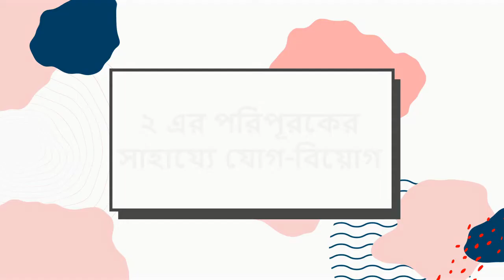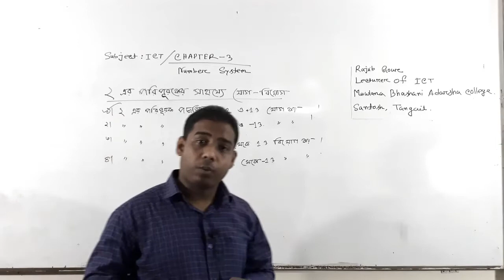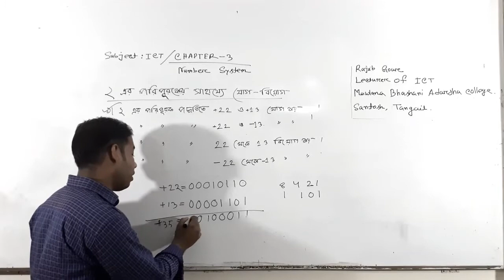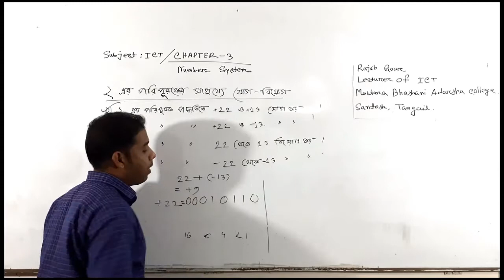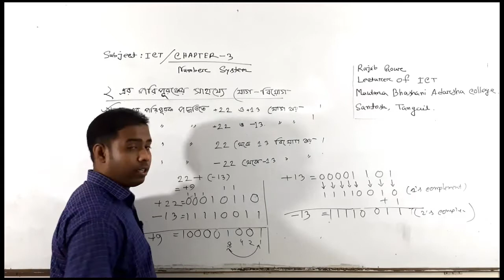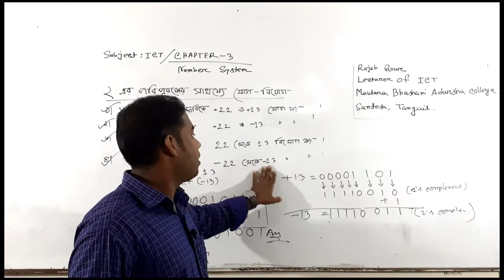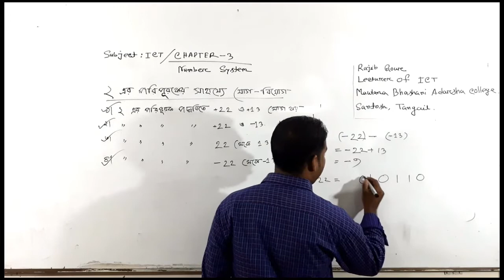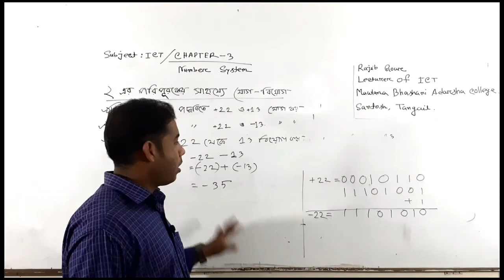HSC | ICT | Chapter 3 | Lecture 3.9 | ২ এর পরিপূরকের সাহায্যে যোগ বিয়োগ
২ এর পরিপূরকের সাহায্যে যোগ বিয়োগ